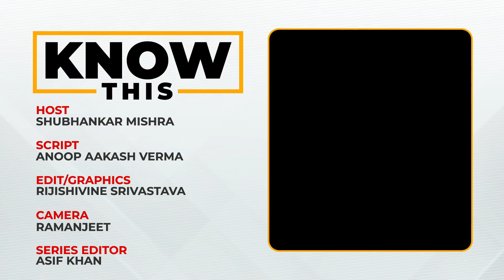KNOW THIS: जब Rekha की मां Pushpavalli ने प्यार के लिए ठुकरा दी Dilip Kumar और Dev Anand की फिल्म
रेखा की सौतेली बहन नारायणी गणेश ने एक बार अपने पिता जेमिनी गणेशन के बारे में कहा था कि अप्पा की सबसे बड़ी खासियत थी कि वो औरतों पर अपना जादू चला देते थे. ये कहानी रेखा की मां पुष्पावल्ली और उनके बॉयलॉजिकल फादर जेमिनी गणेशन की है..चेन्नई के माउंट रोड पर जो प्रीमियर होटल द पार्क आज आप देखते हैं किसी ज़माने में इसी जगह पर मशहूर जेमिनी स्टूडियो हुआ करता था..वो साल 1947 का दौर था..उन दिनो जेमिनी स्टूडियो के मालिक एसएस वासन और दक्षिण भारत की मशहूर हीरोइन पुष्पावल्ली के अफेयर के किस्से सुर्खियों में रहते थे. तब पुष्पावल्ली की उम्र तीस के करीब रही होगी, शादी नहीं की थी लेकिन पिछले रिश्ते से दो बच्चे थे ..एक बेटा जिसे प्यार से सब बाबूजी कहते थे और एक बेटी रमा..